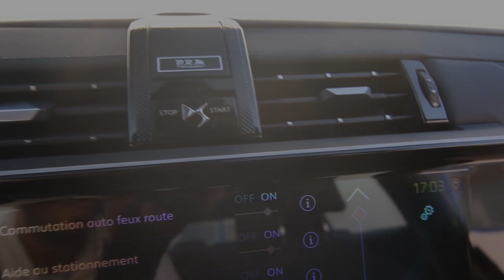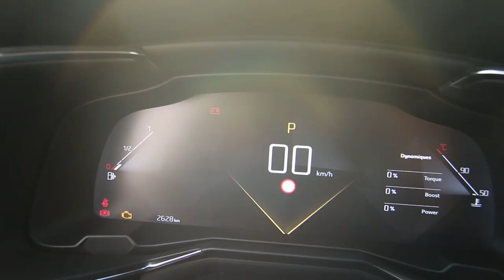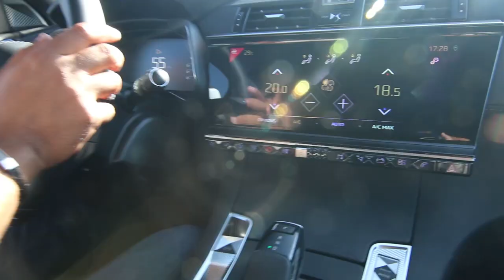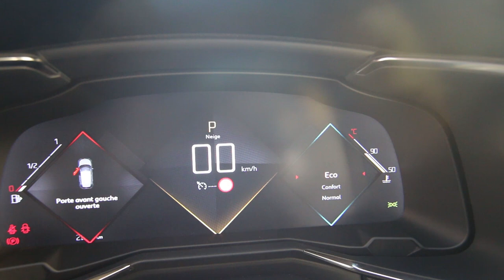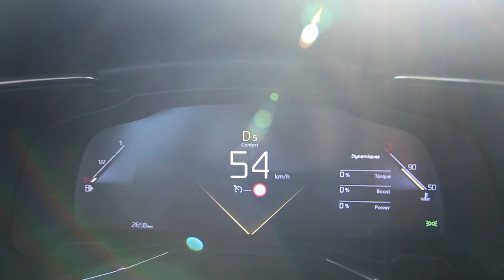Essai complet de la DS 7 Crossback | Mekanikus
Essai complet de la DS 7 Crossback (finition Rivoli - motorisation Blue HDi 180 CV - Boite auto 8 rapports